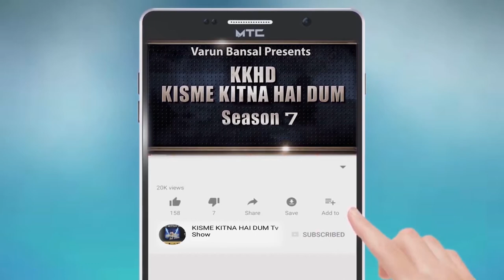GURPREET KAUR l KISME KITNA HAI DUM | KKHD | TV SHOW | SEASON -7 | QUARTER FINAL DHURI